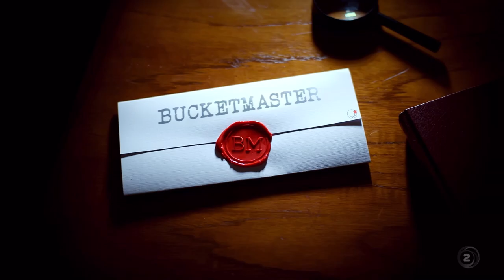Taskmaster NZ - The Bucket Cut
All of Taskmaster NZ Season 2, except only bucket.

Here is the criteria I followed for what frames to keep in:
- Laura's bucket, it's shadow, or reflection is in shot.
- The string holding Laura's bucket is clearly visible in shot.
- Anyone is saying the word bucket.

This is not an officially endorsed edit of the show.

Full seasons of the show can be streamed for free in NZ from TVNZ On Demand